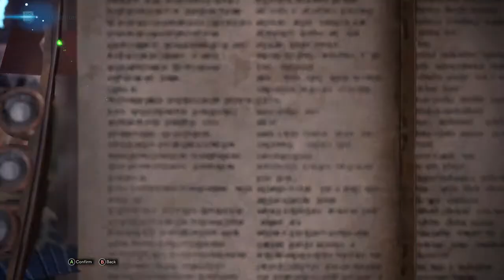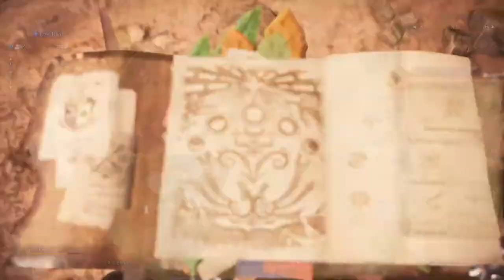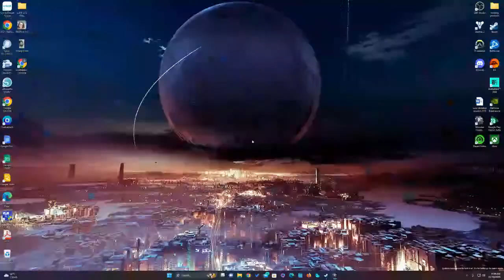PC Monster Hunter playthrough